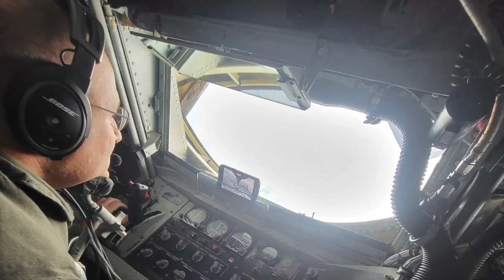A Look back at The Utah Air National Guard in 2022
2022 was an extraordinary year for the Utah Air National Guard. Here we showcase the incredible work and dedication of the men and women who serve in this outstanding organization.